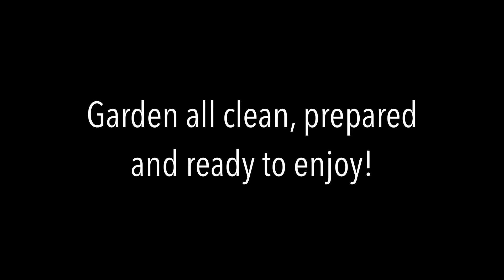Enjoying lockdown in the sunshine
The garden is prepared...

Lawn cut (and fed), spring weeding and tidying up ✔️
Our Bramblecrest garden set has been cleaned ✔️
The patio has been pressure cleaned ✔️
The raised bed wood has been cleaned ✔️

And today we created our garden haven and had some family fun with a delicious BBQ.

The Jajo Juniors had fun and got some much needed vitamin D!

Here at Jajo UK we are eager to offer our bespoke laser cutting and engraving services putting our industry leading high power CO2 precision lasers through their paces. These lasers are used continuously in our day-to-day activities as we continue to produce high quality personalised products for our customers. But that’s not all we do, we are happy to support customers with any project that requires, laser cutting and/or engraving.

We have undertaken projects laser marking specialist industrial equipment, creating unique invitations using our customers’ materials for corporate events to showcase services and helped new businesses launch with a strong brand and professional image from the outset.